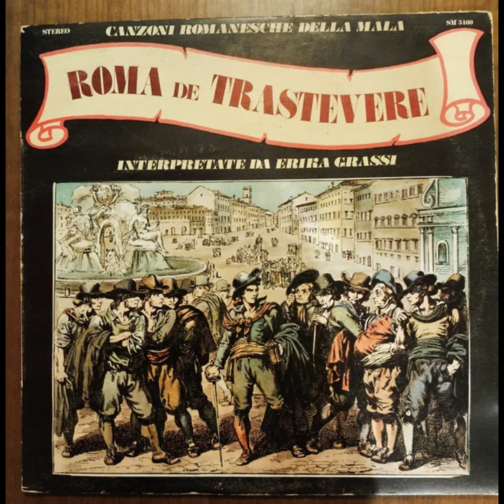DEDICHE A ROMA -Teneteme qui dentro finchè moro, di Erika Grassi (1973)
Canzoni romanesche della mala interpretate da Erika Grassi (V. Ferri, R. Sestili, A. Avantifiori)